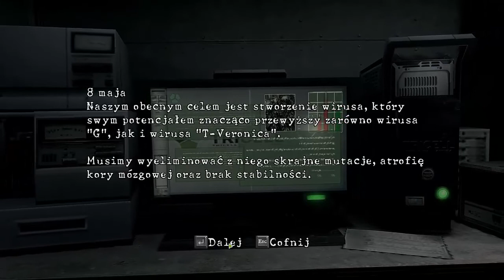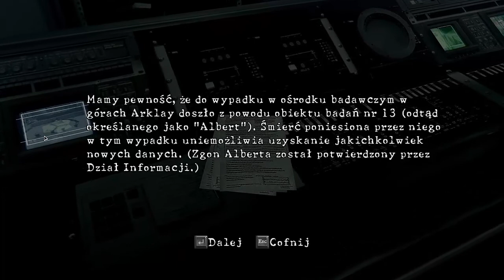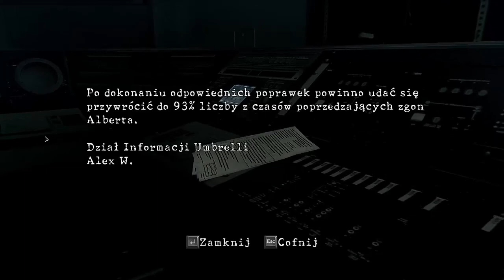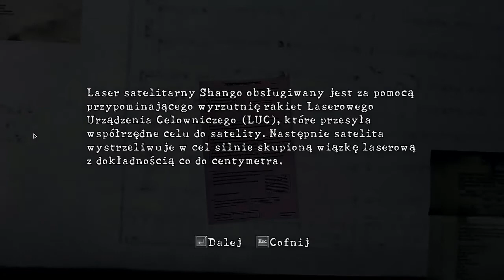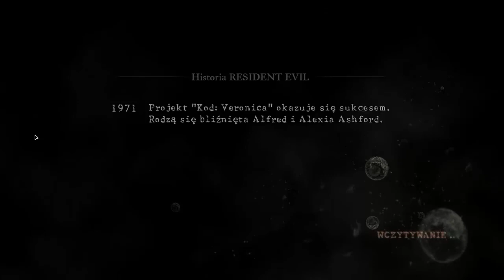Zagrajmy w Resident Evil 5 010 A to kwiatek